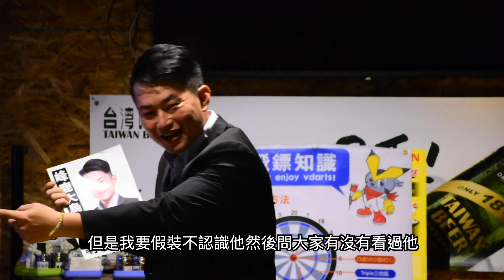【峰鹿大烏龍團隊招募中】完整版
3Q陳柏惟志工招募會來了！海線戰士陳柏惟，需要熱血的志工團隊後援！
你，也想成為撼動海線的力量嗎？
讓家園更安心，讓台中動起來，讓台灣更美好，歡迎夥伴加入我們並肩作戰！
不管是站路口、掃市集，還是線上online，或者是你有很多厲害的點子，還是你喊水會結凍，作伙護台防中、防護台中，缺你不可！
保證好大好好玩，一輩子都難忘的海線保衛戰，快來站在柏惟身邊，一起拼場大的！

場次陸續增加中!

2020立委 台中第二選區 沙鹿，龍井，大肚，烏日，霧峰
柏惟政治獻金專戶
戶名：109年立法委員擬參選人陳柏惟政治獻金專戶
郵政劃撥帳號：22849074
ATM/網路轉帳帳號：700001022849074
銀行代碼：郵局700

3Q 陳柏惟台中峰鹿大烏龍競選立委後援會

網路廣播 Podcast ( Spotify 或 Apple Podcast 搜尋3Q)